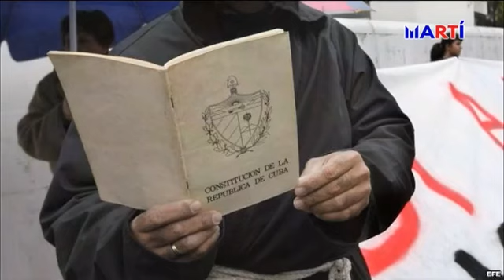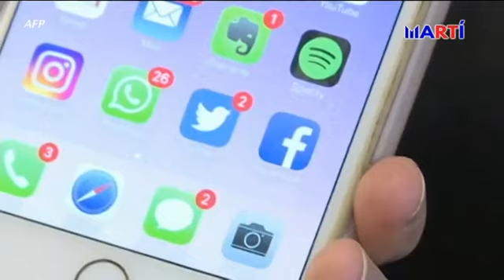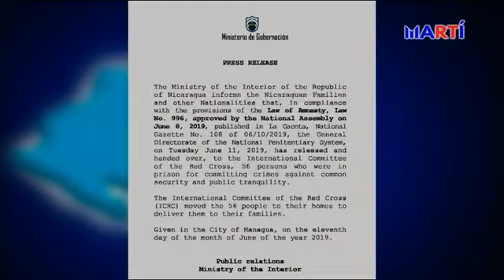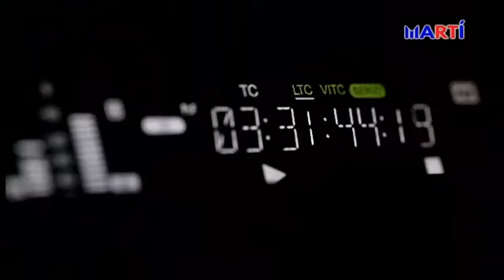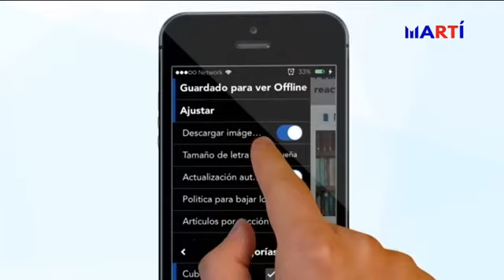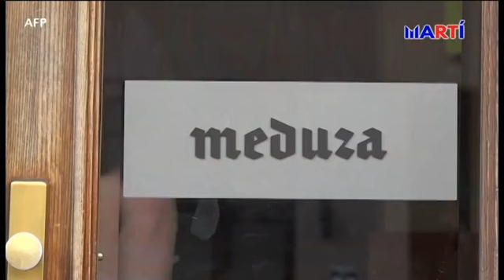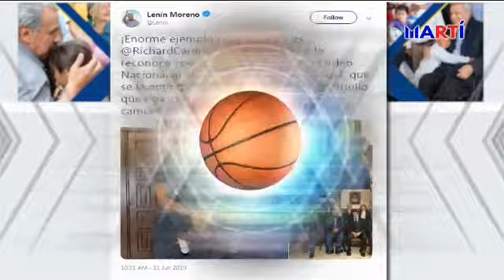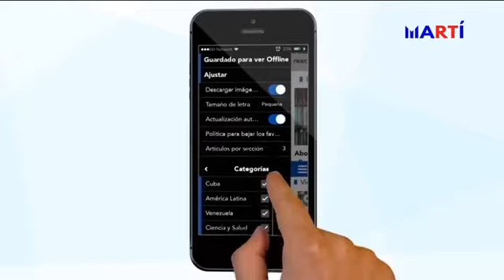Noticiero Televisión Martí Edición Nocturna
Las noticias más importantes de Cuba y el mundo, con la conducción de Tomás N. Regalado. Hoy: Informe denuncia masivas graves y sistemáticas violaciones de los Derechos Humanos en Cuba; Estudiante expulsada de universidad cubana por sus ideas políticas dice regresará a Cuba, entre otras noticias.